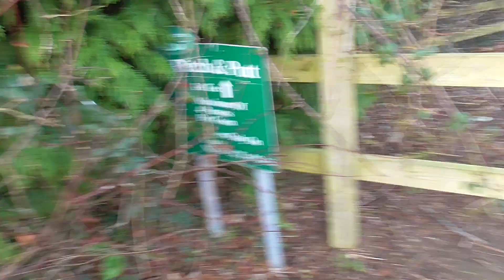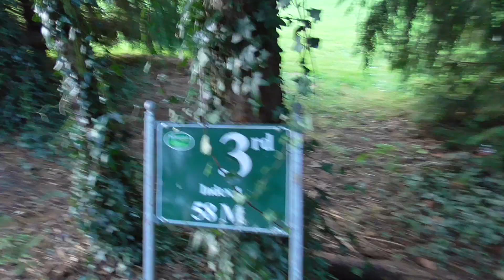P&P JULIANSTOWN GOLF & PITCH N PUTT COURSE 2024 ( PART 1)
SOME  BRIEF HIGHLIGHTS OF A ROUND OF  PITCH & PUTT AT THE IMPRESSIVE JULIANSTOWN COURSE ON SAT 10/02/2024